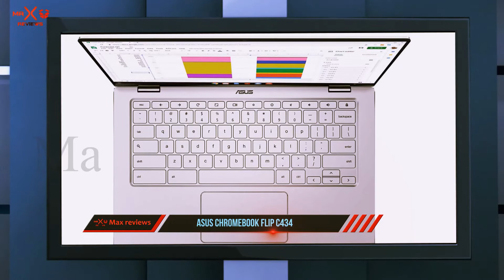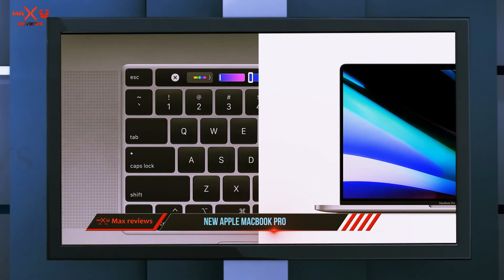✅ Top 3 Best Laptops For Business Reviews 2023?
Things that we mentioned in this video:
1. ✓  Microsoft Surface Pro 7 - B07YNJ6BQL
2. ✓  New Apple MacBook Pro - B081FZV45H
3. ✓  ASUS Chromebook Flip C434 - B07Q2RB6BY